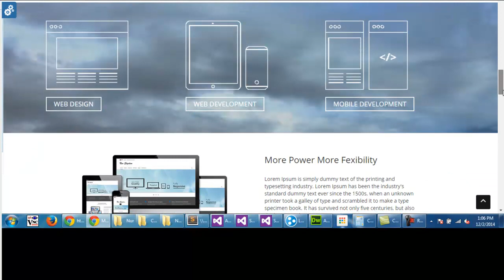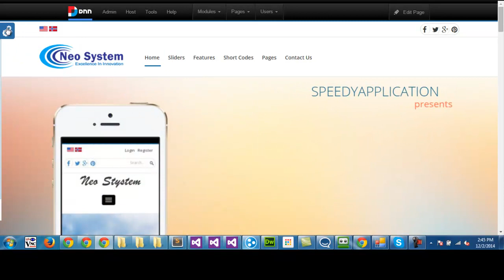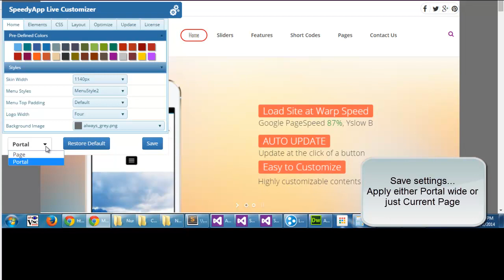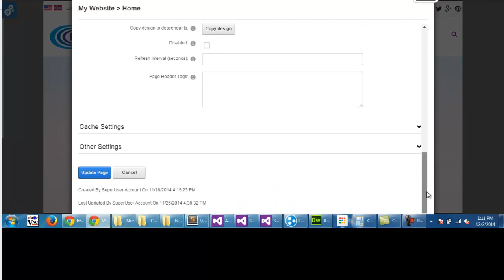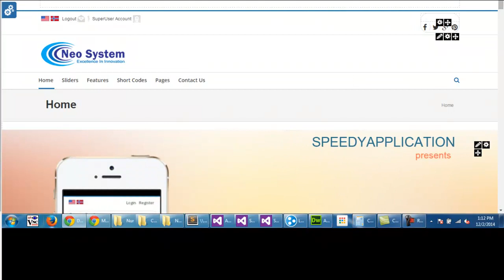Speedy Customizer Intro - NEO Dotnetnuke Theme - SpeedyApplication.com